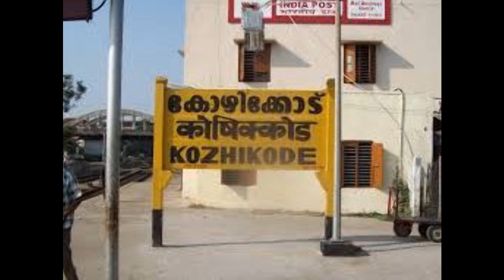kerala top bus stand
city bus stand detail video